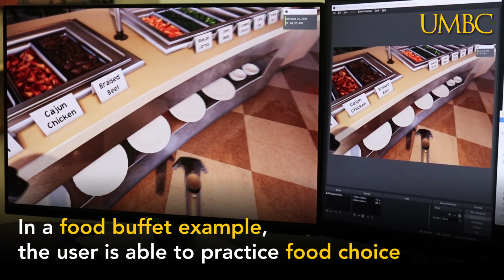IS Research: Virtual Reality Assisted Eating Disorder Treatment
Researchers in UMBC's Department of Information Systems are collaborating with the Department of Psychology to bring more technology into the treatment of eating disorders.

The IS Department's Sensor Accelerated Intelligent Learning (SAIL) lab does many other important research projects. Check it out